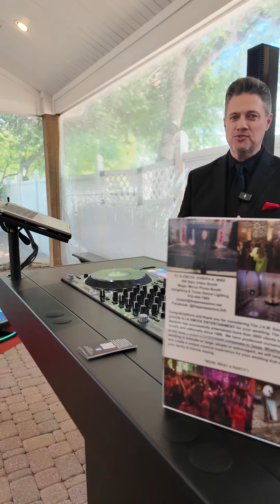DJ Joseph from The Jam Session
Want to make sure your wedding reception is a hit? DJ Joseph from The Jam Session is one of the in house DJ's included in all of our wedding packages and knows how to keep the energy high! 💃🎶 With his expert mixes and upbeat vibe, your guests won’t want to leave the dance floor. Get ready for an incredible party with DJ Joseph in the house! 🎉